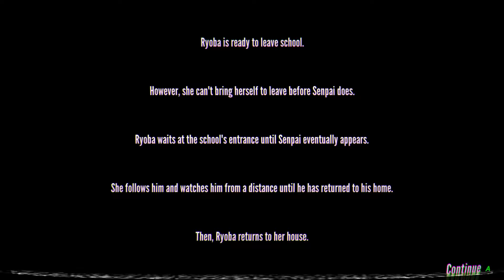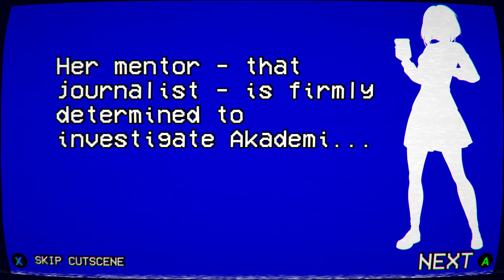Chigusa Busujima élimination - Week 9 | Yandere Simulator 1980s mode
Hello !
Si ta aimer la vidéo laisse un like 👍 et dit moi ce que tu en pense en commentaire 💬🫶🏻